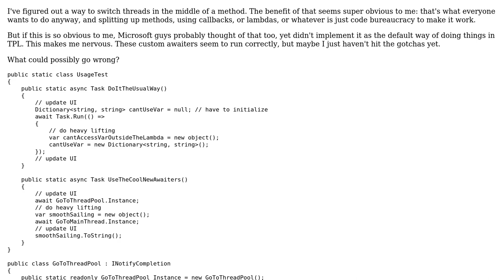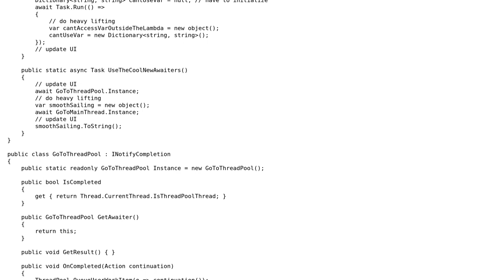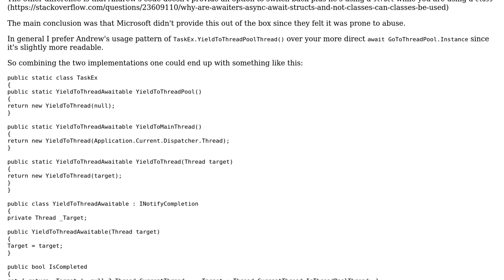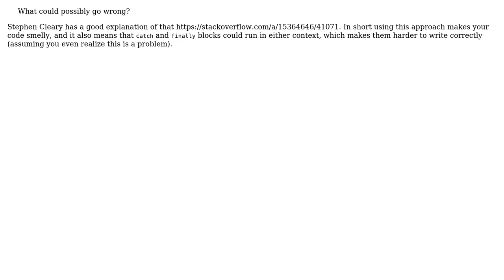Code Review: Going to the thread pool and back using custom awaiters (2 Solutions!!)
Code Review: Going to the thread pool and back using custom awaiters

With thanks & praise to God, and with thanks to the many people who have made this project possible! | Content (except music & images) licensed under CC BY-SA | Music | Images & others | With thanks to user svick user ChrisWue user Ansis Malins and the Stack Exchange Network Trademarks are property of their respective owners. You are responsible for your own actions.